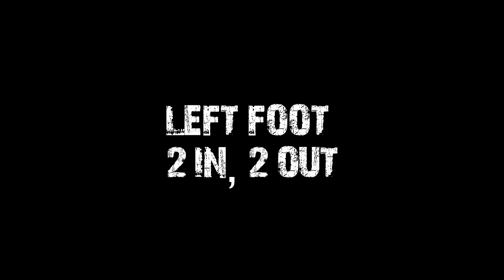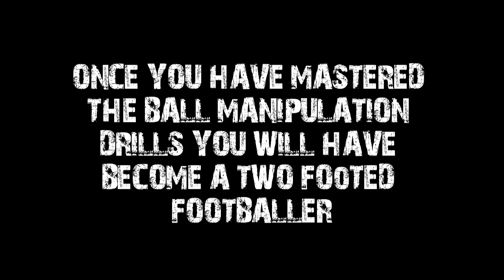Kamboe Zidane Left & Right Foot, Ball Manipulation Drills [ThisIsRRR, @RRR_clothing]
FIND US ON FACE BOOK

Produced By: Triple R Clothing
For more info on this video